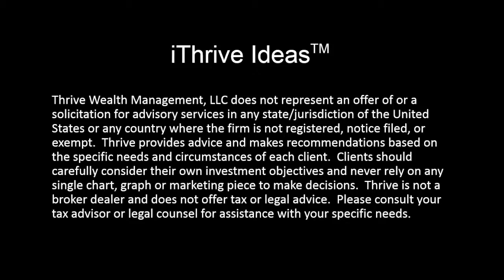3 Ideas for Your Tax Refund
At Thrive Wealth Management we are CERTIFIED FINANCIAL PLANNER™ professionals with a mission to help you make better financial decisions by simplifying your complex financial life.

Thrive will consider your entire financial picture, lay out your options, and partner with you to help make the right decisions.

Call Today
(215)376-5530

Thrive Wealth Management
2650 Audubon Road
Audubon, PA 19403

1669 Edgewood Road, Suite #202
Yardley, PA 19403